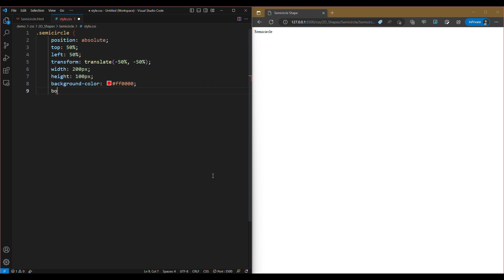CSS Tutorial: Semicircle Shape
In this tutorial, we'll show you how to create a captivating Semicircle shape using HTML and CSS.

Are you ready to code along with us? Grab your favourite text editor and let's get started! By the end of this tutorial, you'll have created your own Semicircle shape and gained practical experience in HTML and CSS.

With HTML and CSS, we'll demonstrate how to position and style a perfectly centred Semicircle on your web page. We'll cover everything from creating the HTML structure to applying CSS properties for size, colour, and positioning.

Whether you're a beginner or an experienced developer, this tutorial is designed to be easy to follow. We'll break down the code and explain each step-in detail, so you can grasp the concepts and implement them effortlessly.

By the end of this tutorial, you'll have a solid understanding of how to create circular elements using HTML and CSS. You'll be equipped with the knowledge to experiment with different sizes, colours, and effects, allowing you to unleash your creativity and enhance your web design skills.

So, are you up for the challenge? Join us on this interactive coding adventure and let's create an amazing Semicircle shape together! Get your coding fingers ready and let's dive into the world of HTML and CSS!